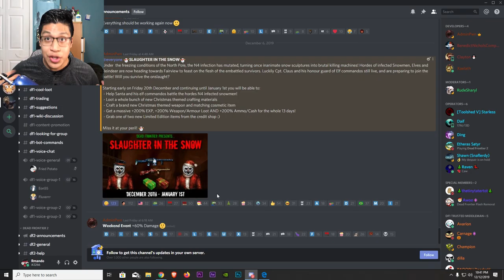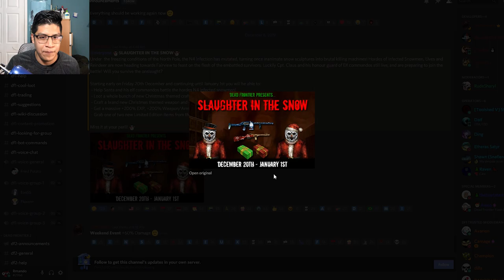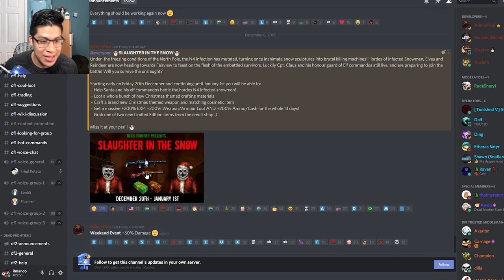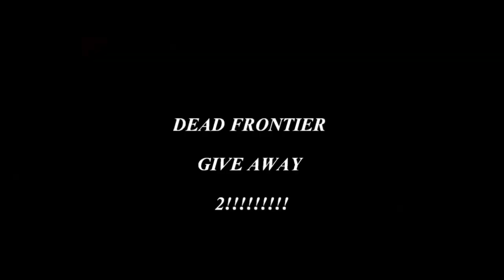Dead Frontier 3D | Christmas Event & Biggest Christmas Give Away!! (CLOSED)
I've decided to do something for the dead frontier community coming Christmas Day. The event will take place on the 25th and will be live streamed for all to see. But, if you have any opinions on how i can improve this, don't be afraid to give your opinion!

Kipher Offical | Scarlet Angel

Computer Specs:

Gtx 1070

2 TB HDD

526 GB SSD

16 GB RAM